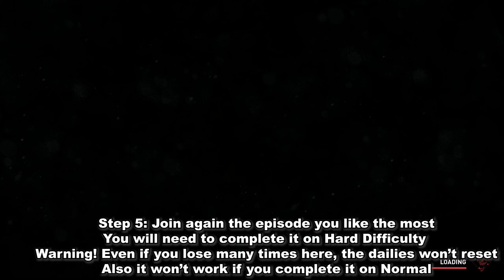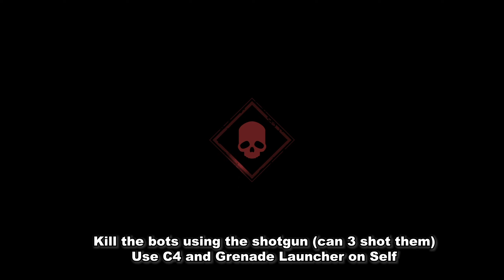World War Z Aftermath | How to Reset Daily Challenges - !!!Wont Work On New Patch!!!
WWZ Aftermath | A Quick video to showcase how you can reset the levels for the daily challenges with new ones.
Warning! You will have to still complete one level in challenge hard in order for the tactic to work.

Bravely Default | Flying Fairy OST Land of Beginnings